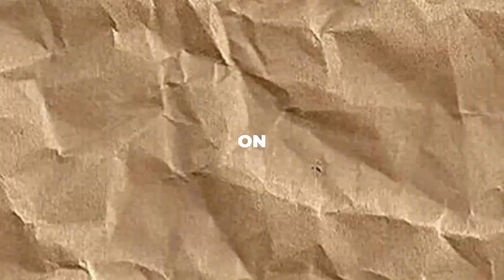'Teen Mom' UPDATE: Did Farrah Abraham Really Let Her Pet Perish?! FIND OUT!!!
Hey YouTube crew! Today, let's spill the tea on what's happening in the Teen Mom scene. So, Farrah Abraham is catching some heat from fans who are pointing fingers at her for her pet peacock's unfortunate demise. But, hold up, is there any real evidence, or are we just stirring the pot here? Let's break down the drama, sift through the rumors, and see if there's more to this story. Ready for the scoop? Let's dive in!